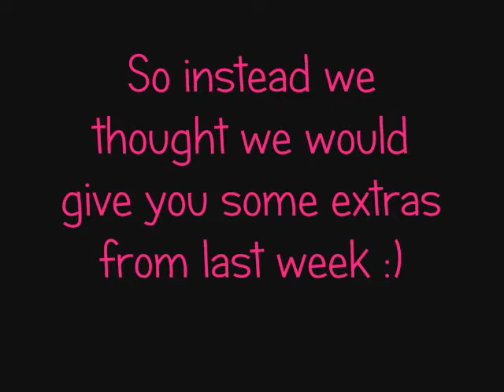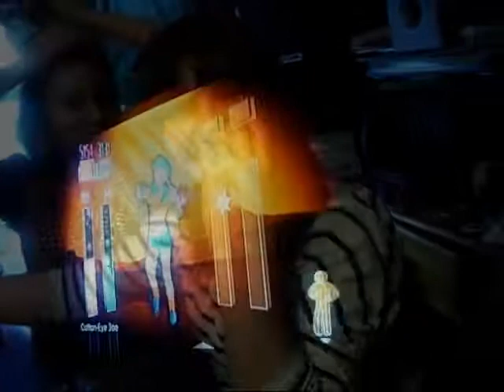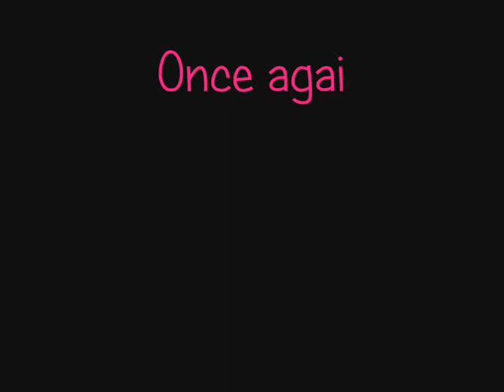Sorry :(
Sorry the bloopers are up so late and sorry there is no vlog :(